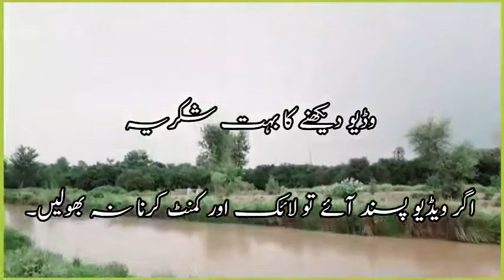Village Scene | Rain in village | Village Scene after Rain | Beautiful Scene | Canal scene in vilagr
Village sceen village sceen after rain Beautiful sceen canal scene best lock in village

You can get videos eidting videos on this channel
Kinemaster Eidting very easily eidting

Green Screen Status Urdu poetry Urdu status